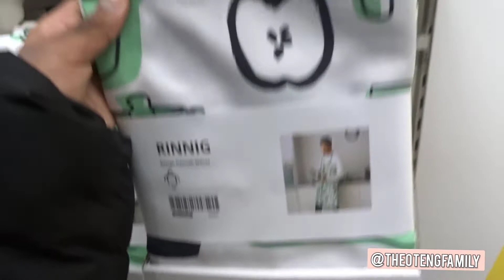Ikea Trip & Special Night| The Oteng Family Weekly Vlog #006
Watch as we navigate through our week.
trips to Ikea and a special romantic night in for Shaffay.

Comment doen below your favourite part.